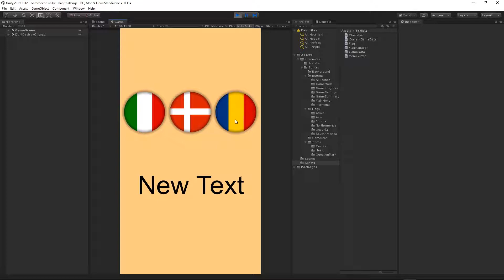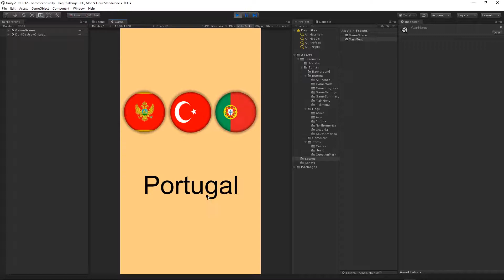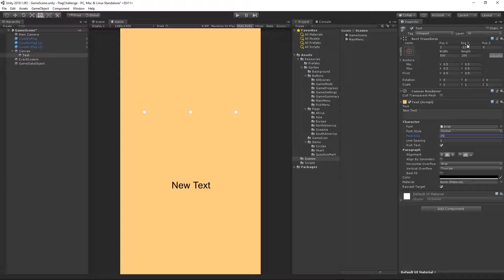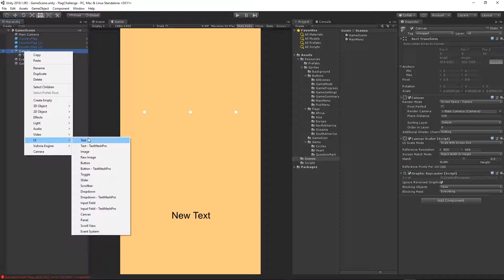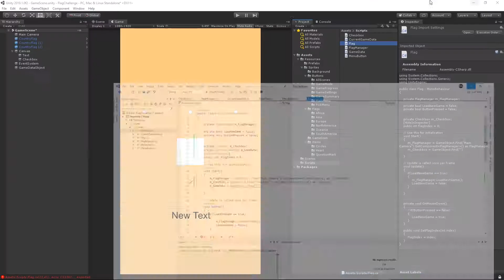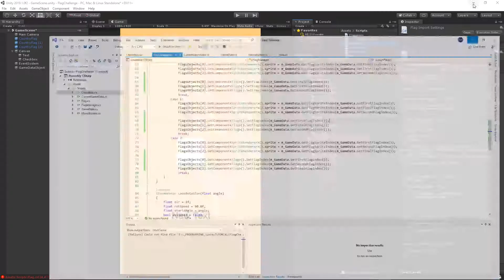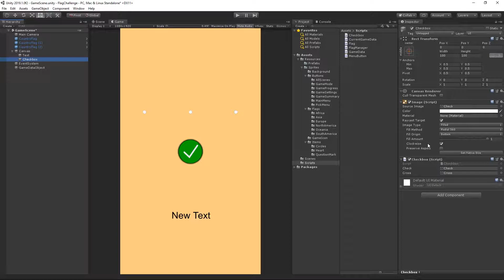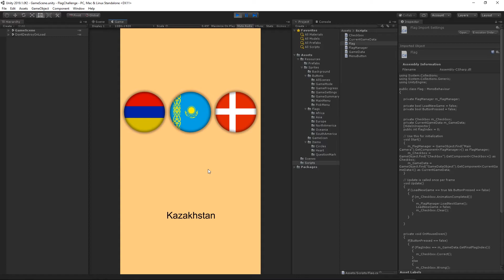How to make a Quiz Game in Unity (E06 - GamePlay)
In this episode we will implement the game play. All country names will be displayed, after selecting flag the result will be displayed on the screen.

Difficulty Level: Beginner/Intermediate.